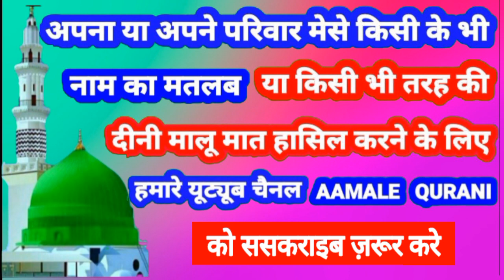Allah Rakhi Name Ki Meaning In Urdu | Allah Rakhi Name Ka Matlab Kya Hota Hai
👉  Assalam Walekum Dosto Istaqbal Hai Apka Hamare Youtube Channel Aamale Qurani Me Aaj Ki Is Video Me Aap Janenge ( Allah Rakhi )  ( अल्लाह रख्खी )  ( اللہ رکھی ) Name Ka Matlab Kya Hota Hai 👇